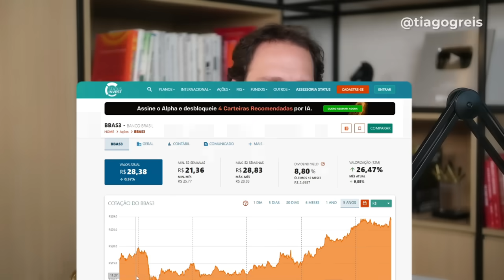O Banco do Brasil (BBAS3) Vai Pagar MAIS DIVIDENDOS! CONFIRA QUEM VAI RECEBER!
Conheça a Suno Consultoria e dê o próximo passo que seus investimentos precisam

Baixe também nosso SIMULADOR DE RENDA PASSIVA! Faça download GRATUITAMENTE e planeje seu futuro financeiro

Banco do Brasil (BBAS3) Anuncia Dividendos Surpresa de Até 10,6%!

No vídeo de hoje, vamos faalr das últimas notícias sobre o Banco do Brasil, que anunciou mais um generoso pagamento de dividendos. Mas será que isso realmente surpreende? O Evandro, nosso especialista em bancos, está aqui para te contar todos os detalhes e o que esperar nos próximos meses. Se você quer entender:

Por que os dividendos do Banco do Brasil são tão atrativos? Como o índice de Basileia influencia na capacidade de pagamento de dividendos? O que esperar dos dividendos em 2025? Então, você está no lugar certo.

Existem alguns fatores-chave que vamos explorar neste vídeo:

1. Payout de 45% e Lucros Potenciais: O Banco do Brasil está projetando um payout de até 45%, o que pode resultar em dividendos de até 10,6%. Vamos analisar se isso é realmente sustentável e o que pode significar para os acionistas.

2. Índice de Basileia: Entenda como o índice de Basileia de 14,2% permite que o Banco do Brasil mantenha uma sólida capitalização e continue distribuindo dividendos robustos.

3. Projeções para 2025: Será que o Banco do Brasil pode aumentar o payout para 50% no próximo ano? Vamos discutir as possibilidades e o impacto disso nos seus investimentos.

Se você quer ficar por dentro de tudo isso e garantir que seus investimentos estejam no caminho certo, assista ao vídeo até o final. Vale muito a pena!